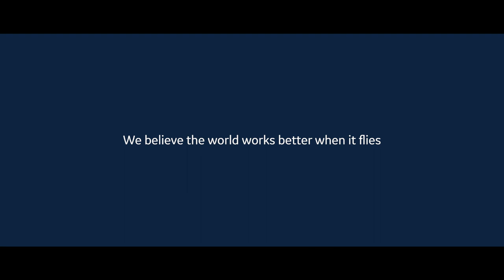GE Aviation Announces Partnership with Red Bike Cincinnati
In celebration of Ride Your Bike to Work Day, GE Aviation is proud to announce its new sponsorship of Red Bike, a Cincinnati-based nonprofit offering bike-share services across Greater Cincinnati. GE Aviation is the first corporate sponsor of Red Bike’s new fleet of E-bikes, which are hybrid bicycles powered by pedaling and an electric motor to improve accessibility for more people. Additionally, GE Aviation is sponsoring two Red Bike stations located in downtown Cincinnati.

The sponsorship will provide Red Bike with funding to expand its services across the region. The partnership with Red Bike aligns with GE’s goals to develop aircraft engines and systems that reduce CO2 emissions in flight, produce those products with less CO2 emissions and waste, and improve community connectivity.